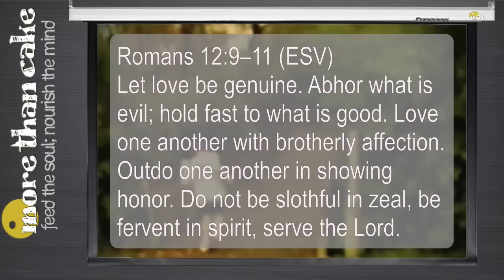Stuart Scott tells the inspirational story of Ben Coleman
For years, I have been inspired by the life of Ben Coleman and what running meant to him.  It reflects me the both the power and purpose of being the Church of Jesus Christ.  Watch and ask yourself, "how can I live out my faith in Christ and invest in His Church?"